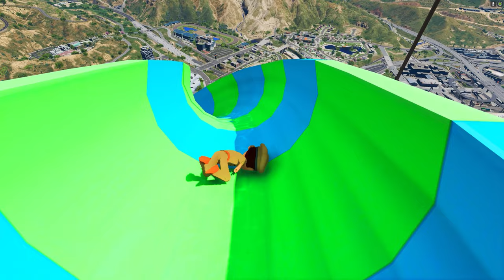$1 SHIVA to $1,000,000,000 SHIVA in GTA 5